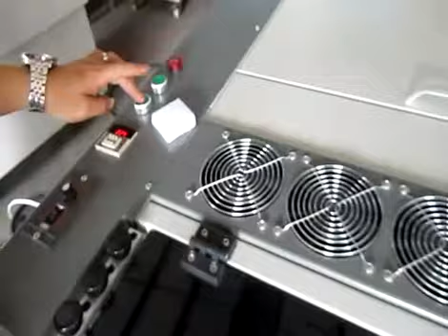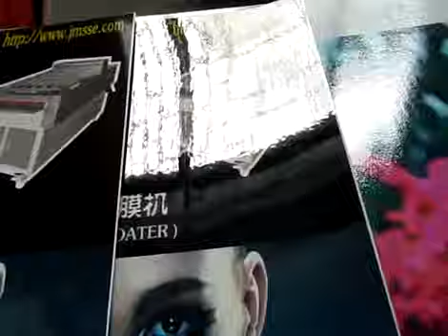24" Crystal UV coating machine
24" Crystal UV coating machine  from
hangzhou supu business machine co.,Ltd.